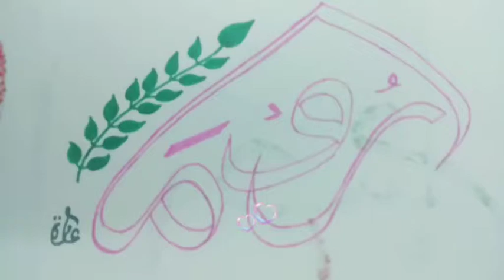In this video beautiful calligraphy name of roma